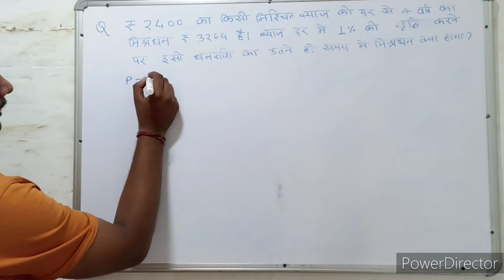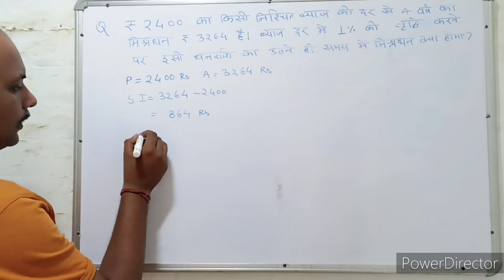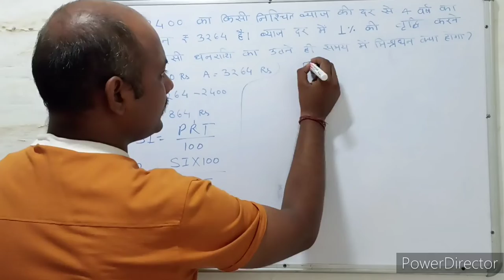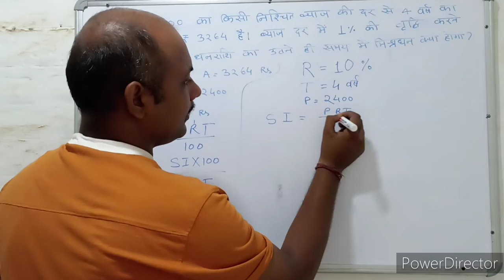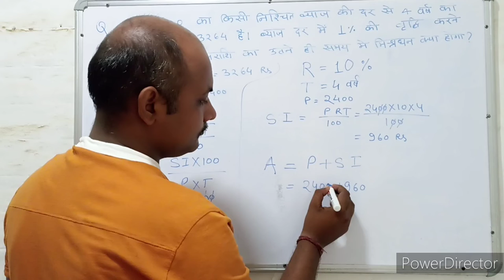Simple interest । साधारण ब्याज । S.I. Trick। Maths । Mathematics । Maths with PKGURUJee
₹2400 का किसी निश्चित ब्याज की दर से 4 वर्ष का मिश्रधन ₹ 3264 है। ब्याज दर में 1% की वृद्धि करने पर इसी धनराशि का उतने ही समय में मिश्रधन क्या होगा?

A sum of ₹ 2400 at a certain rate of interest for 4 years is ₹ 3264. If the rate of interest is increased by 1%, what will be the amount of the same amount in the same amount of time?

₹2400 ka kisee nishchit byaaj kee dar se 4 varsh ka mishradhan ₹ 3264 hai. byaaj dar mein 1% kee vrddhi karane par isee dhanaraashi ka utane hee samay mein mishradhan kya hoga?